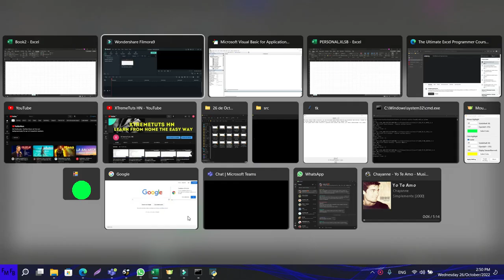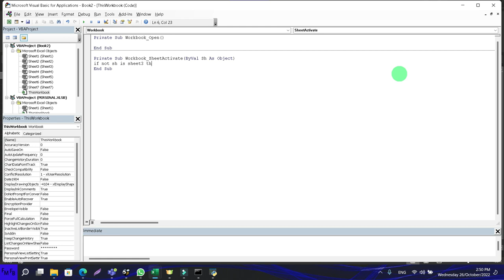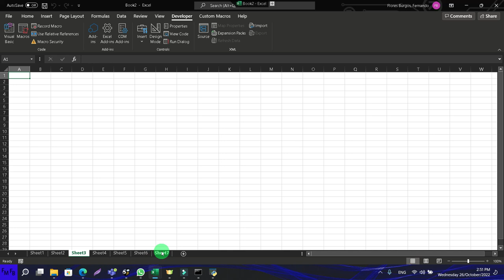Como evitar que un usuario cambie de hoja en microsoft excel